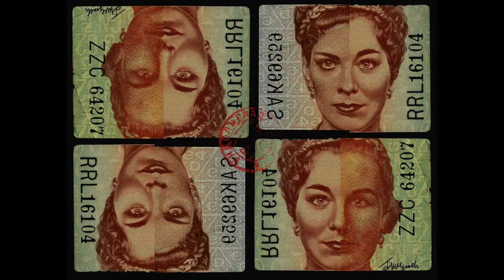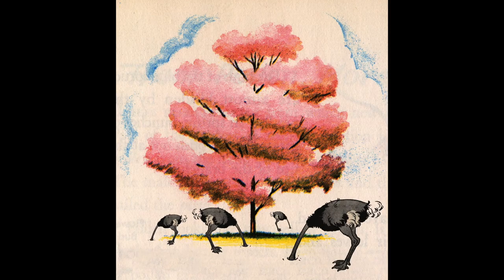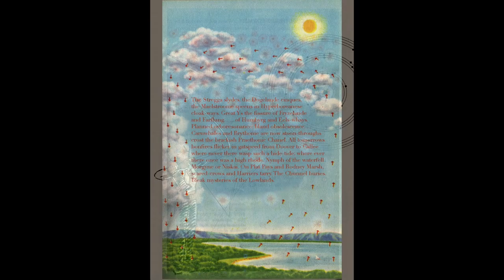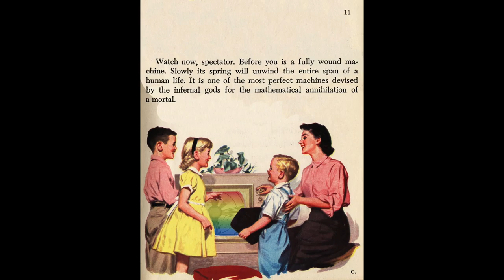21c.S&P / Illustrations / by Stewart Ferebee / Radio 4 by PiL